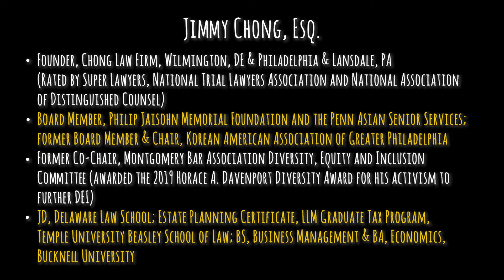EPISODE 13: I Want this Guy on My Side in Court! (Part A, with Jimmy Chong)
Jimmy Chong, a son of non-English speaking immigrant South Korean parents, fought his way through grade school in reaction to anti-Asian bullying.  Now a busy lawyer, his fierce, thoughtful advocacy for racial harmony and honest opinions on violence against the AAPI community and “Model Minority” labeling are telling.